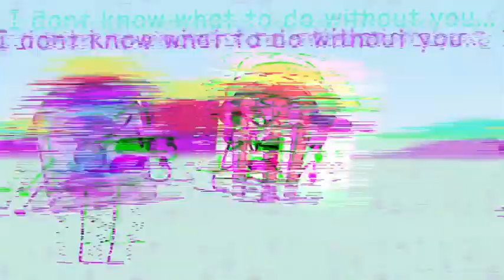What if Popcorn was eliminated? | Animatic battle